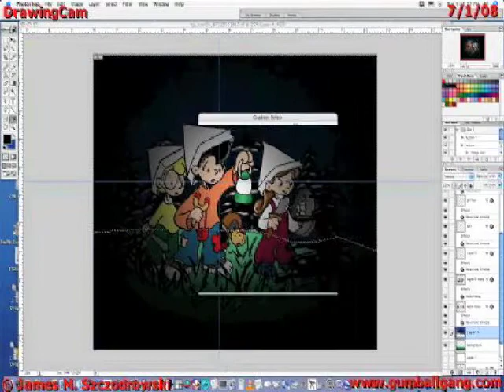How to draw "Night Hike" from Jim szczodrowski